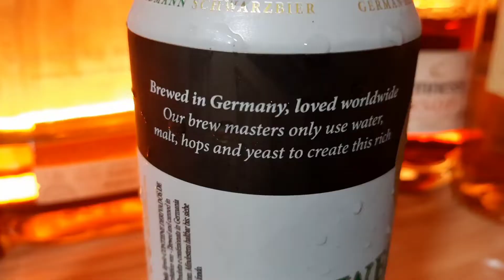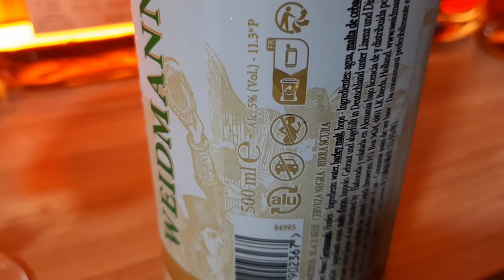Germany Beer - WEIDMANN ( 德國威曼黑啤酒 )